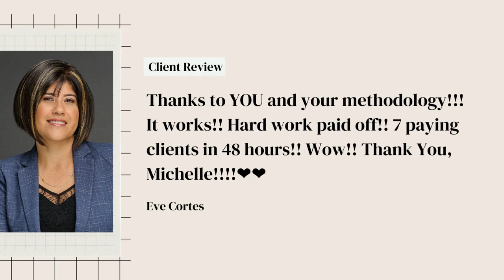Mompreneur on a Mission with Amy Traugh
💠 Being an entrepreneur isn't just about having a great idea or a unique product; it's a lifestyle you choose. This choice comes with its own set of challenges, especially when you're juggling multiple roles in your life. Whether you're a parent, a spouse, or a caregiver, your day is a complex puzzle.

💠 Having clarity allows you to design your day effectively, ensuring that you're not just busy but productive. Clarity helps you set priorities, allowing you to focus on tasks that align with your goals and values.

💠 In this episode, my guest Amy shares her valuable insights on the biggest mistakes that she sees her clients making that show their progress.

🌟 The Profitable Messaging Formula: A Proven Blueprint For Attracting Paying Clients